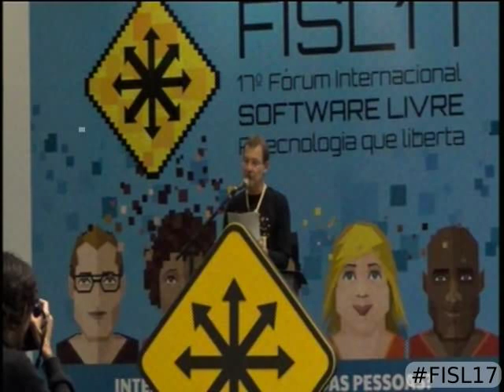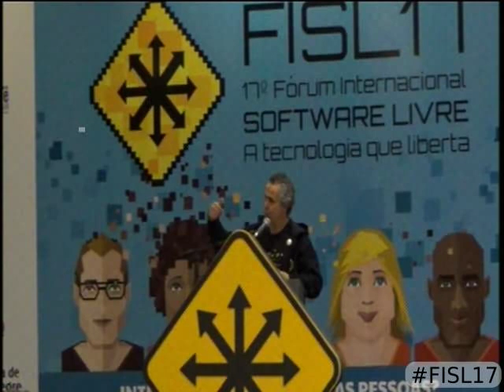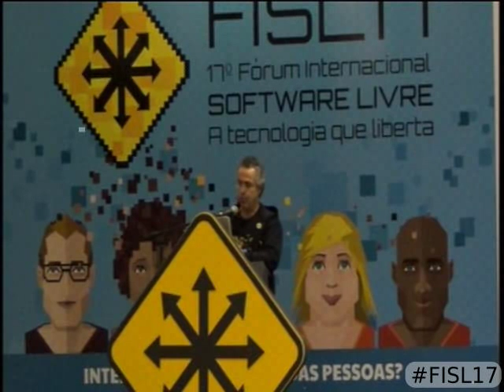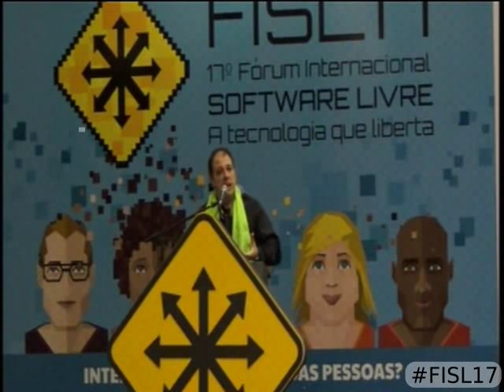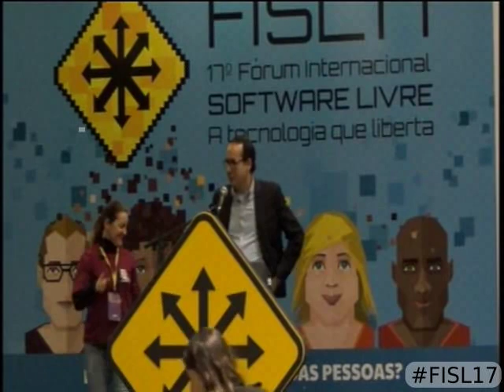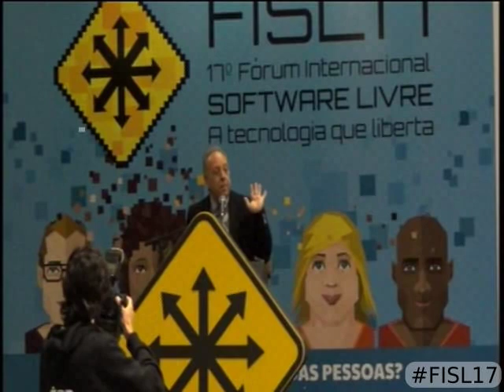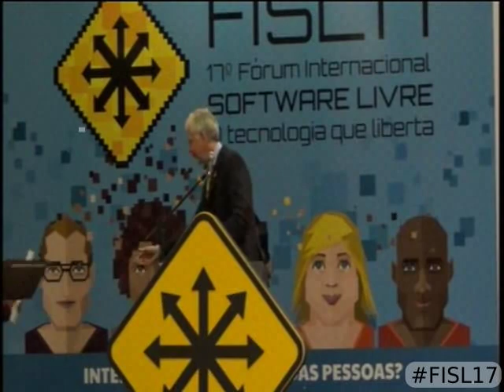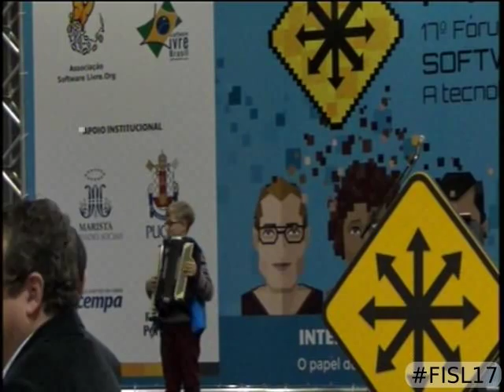Abertura oficial do FISL17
Cerimônia de abertura do Fórum Internacional Software Livre - FISL17